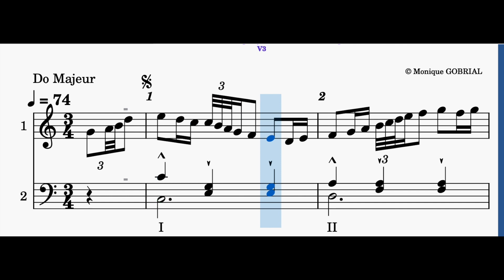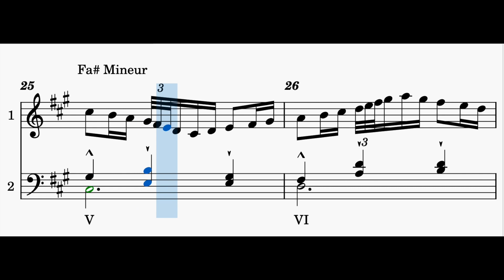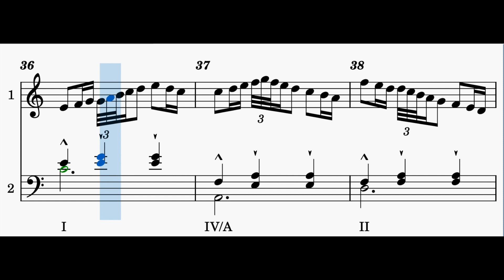20220218 MG Compo 218 3 Valse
20220218 MG Compo 218 3 Valse